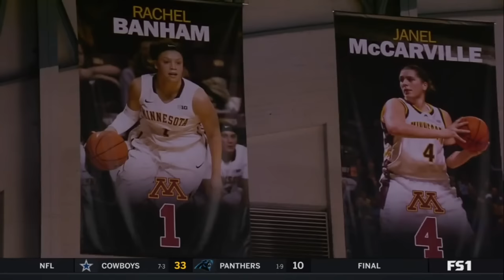UConn at Minnesota - 11/19/2023